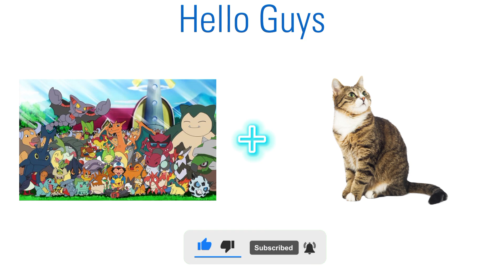POKEMONS as CATS 🐱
Hi guys!
In this video you can see what it would look like POKEMONS as CATS
All works belong to the creator me-Shet.